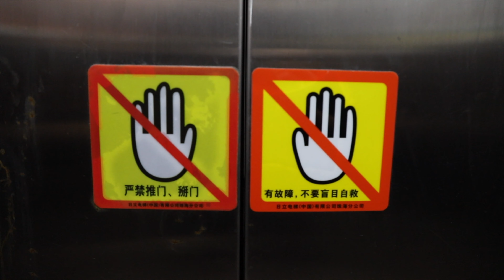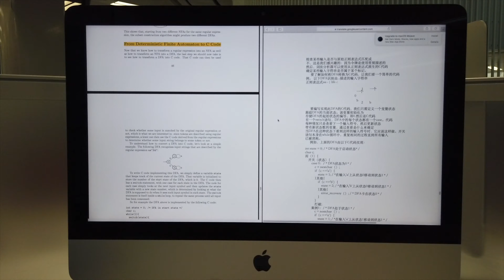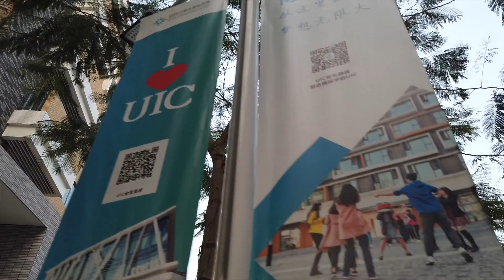UIC学生 图书馆VLOG1 - Vlog: A day at UIC